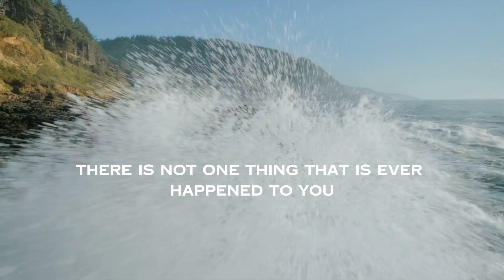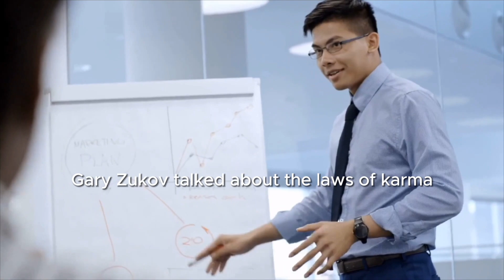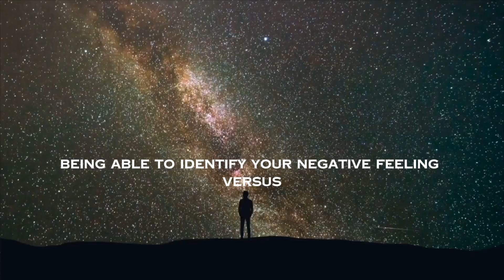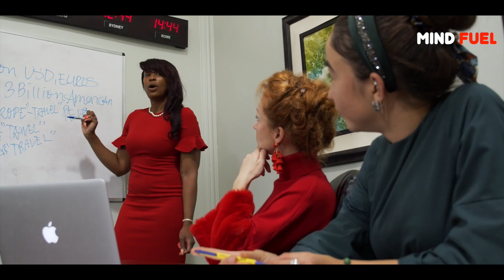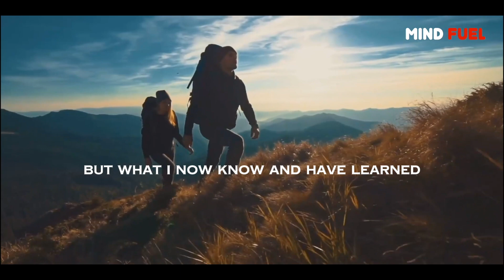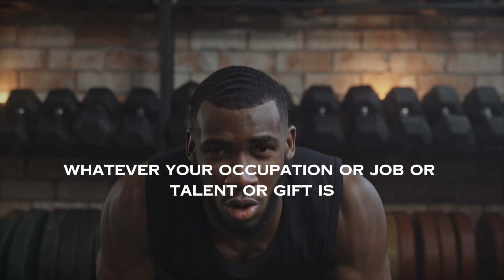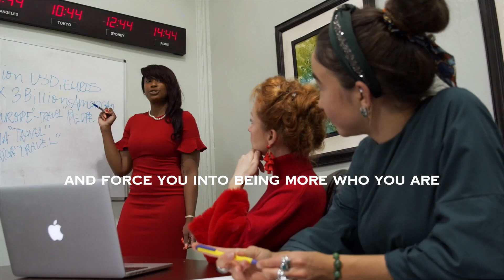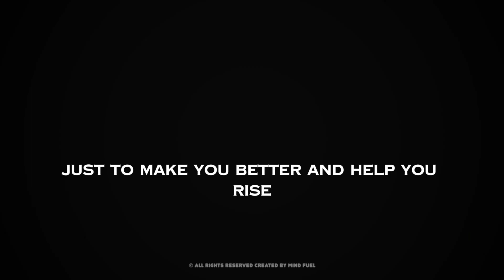Oprah's Secret To Becoming Your Best Self | Mind Fuel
In this inspiring video, we delve into Oprah Winfrey's powerful insights on how to become your best self. Discover the secrets behind Oprah's empowerment journey and how her wisdom can fuel your personal development and growth mindset.

Through motivational speeches and transformative stories, Oprah shares invaluable lessons that guide you on your path to self-improvement. Join us as we explore her transformative speech that encourages you to unlock your true potential and embrace your own empowerment insights.

Oprah's Secret To Becoming Your Best Self.

Whether you're seeking motivation or a fresh perspective on your personal growth journey, this video is packed with mind-fueling content to help you thrive. Tune in to learn how Oprah Winfrey's remarkable experiences can inspire your transformational journey towards becoming the best version of yourself.

Get ready to tap into your true potential!

Speaker: Oprah Winfrey, the legendary media mogul and inspiring philanthropist. Known for her iconic talk show, she has become a beacon of hope, resilience, and personal growth for millions.